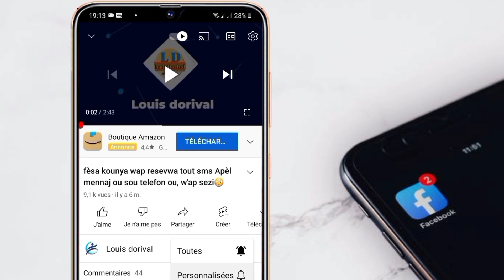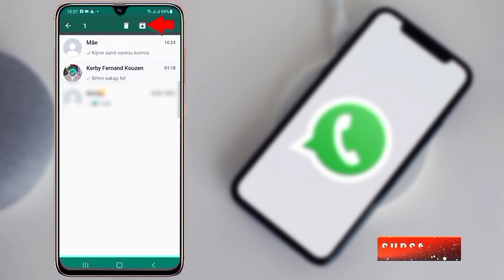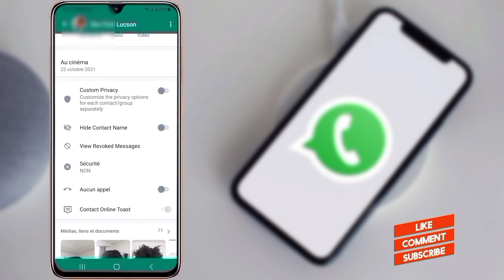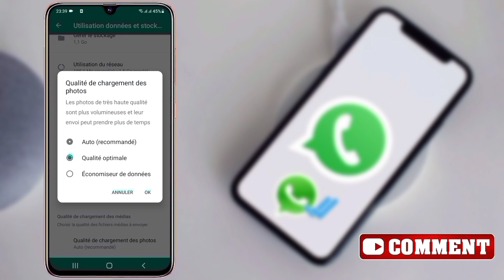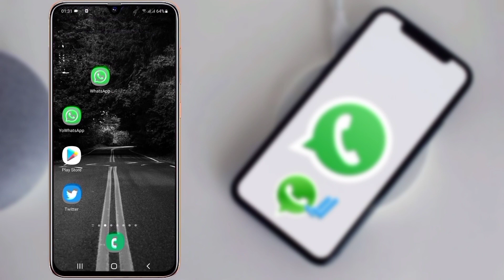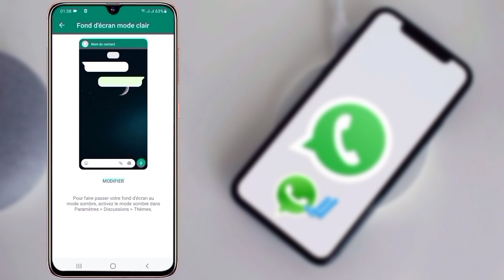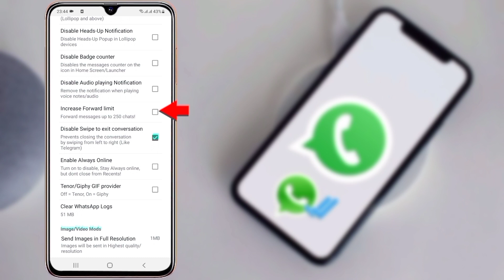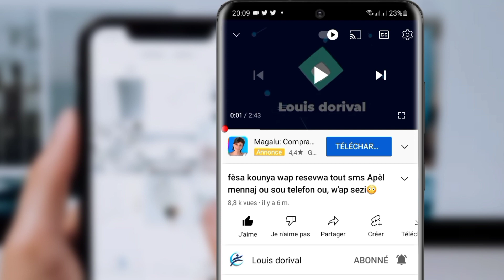10 Sekrè ki kache nan WhatsApp kew pa konnen yo , Wap wè tout sak kache yo !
Top 10 gwo sekrè nan WhatsApp ou pa konnen!!

NB: ede nou rive 4k abone sou Chanel Sa nou preske rivel pataje video sa pou la rive depase 1k vues pou nou travay pou plak youtube la konnia GUY'S please edem reyalizel svp👇👇👇👇👇👇👇👇👇👇

Èdou: Avèk èdou nap k reyalize 4k abone please pa neglije al sonen kloch nodification an abonew rapid🙏🙏

objektif nou se fè 500 abone pa jour ..

Menm konnen depi nou vle sapa anyen poun reyalizel nan mwens ke 10minit..

Bonne Journeé.